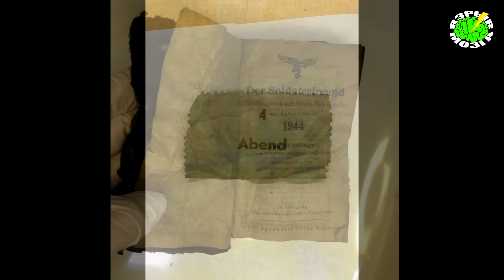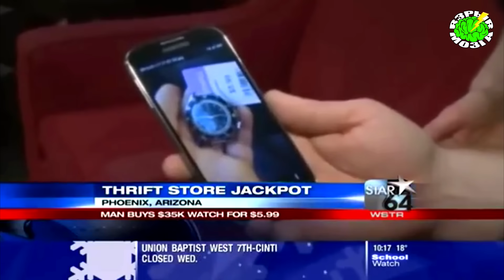10 НЕОЖИДАННЫХ НАХОДОК. ШКОЛЬНИК НАШЕЛ ИСТРЕБИТЕЛЬ | БЕСПИЛОТНИК, $35 000, Cadillac, iPhone, СЕРЕБРО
Топ 10 Неожиданных находок. Нашли истребитель, беспилотник, 35 000 долларов, Cadillac DeVille, внедорожник Шевроле Тахо, iPhone 7 Plus, Samsung Galaxy Note 10, серебро.

WebMoney
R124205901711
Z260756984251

4. Нашли в Черном море Беспилотный летательный аппарат Airbus Direct Targets.
3. В Латвии нашли "сбежавший" беспилотник.